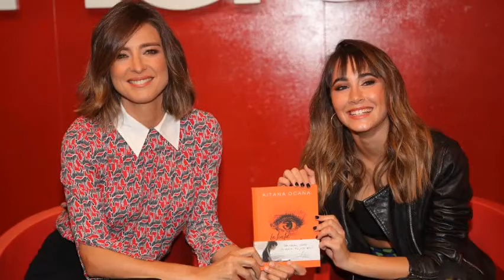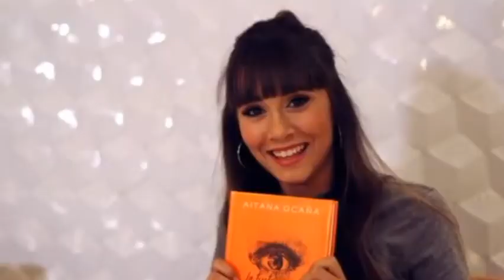AITANA - LA TINTA DE MIS OJOS ( ILUSTRACIONES, RUEDA DE PRENSA...) - AITANACLUBDEFANS2019